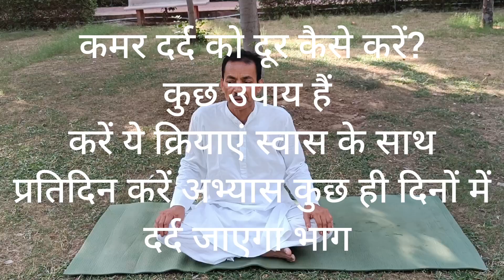kidney stone removal exercises for beginners. कमर दर्द को दूर करें,